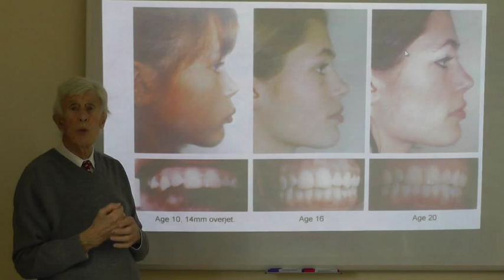When is Jaw, Oral & Orthognathic Surgery Necessary for Further Treatment by Prof John Mew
When is Jaw, Oral & Orthognatic Surgery Necessary for Further Treatment by Prof John Mew

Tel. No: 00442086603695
Address: 16A Pampisford Road
Purley
Greater London
United Kingdom
CR8 2NE